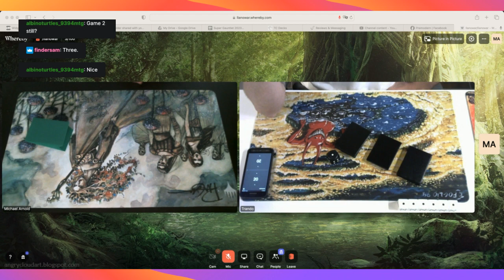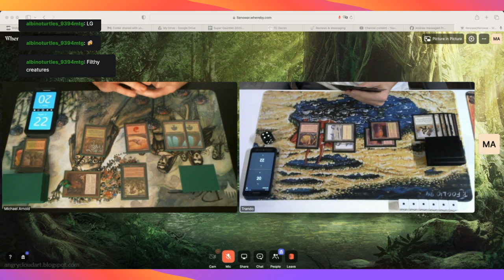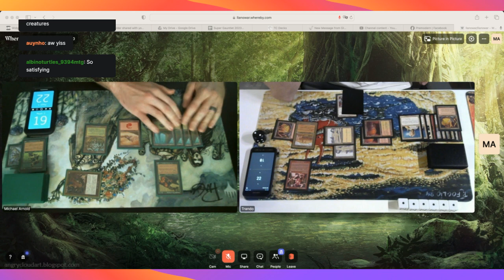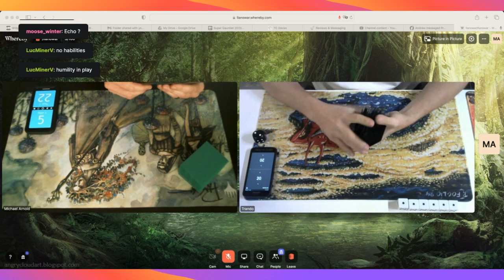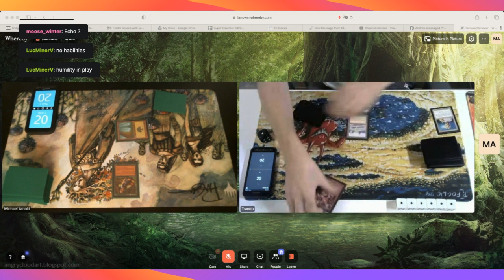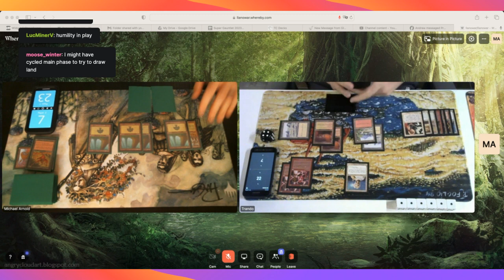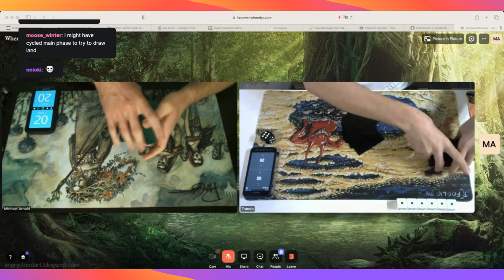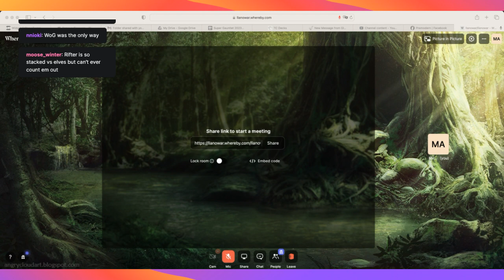MTG Premodern Super Gauntlet Round 1: Elves vs WR Rifter